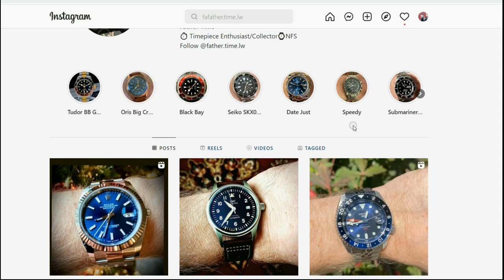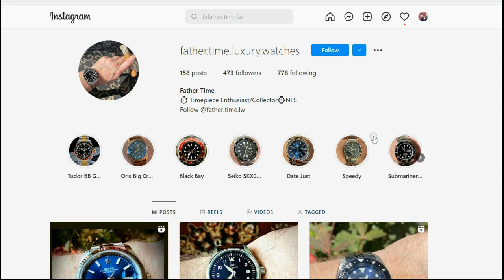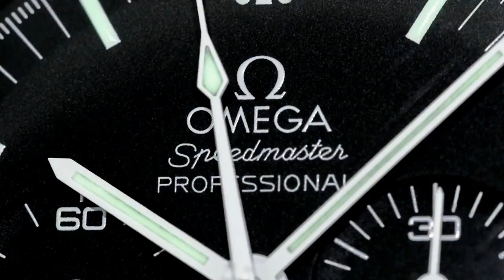PAID WATCH REVIEWS - 4 piece collection for every occasion - 22QC16